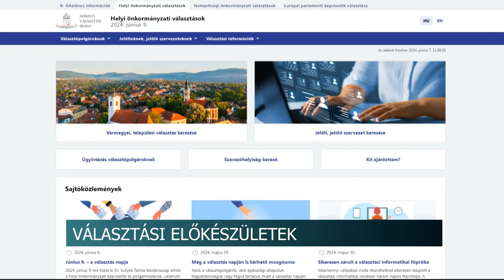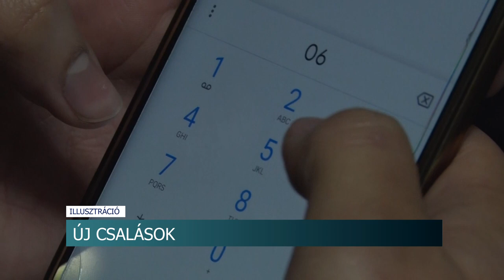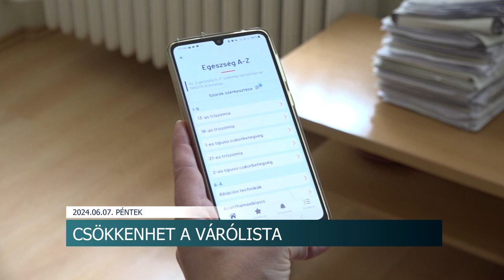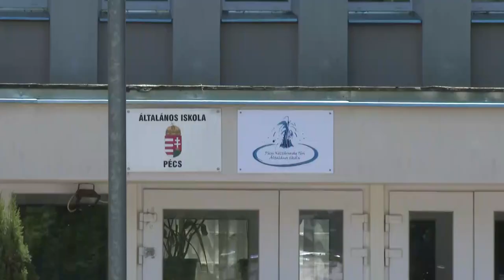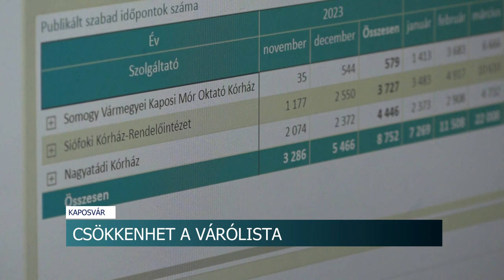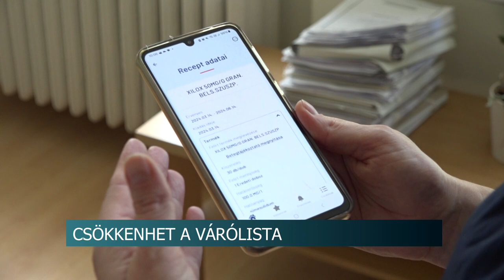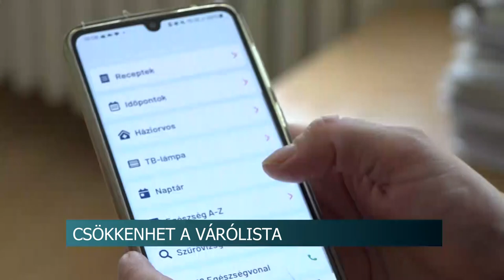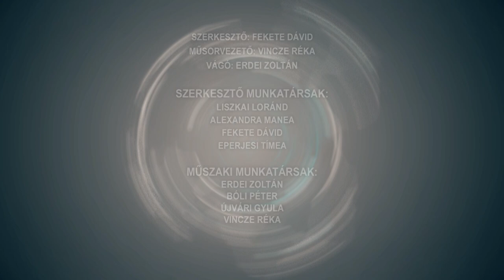Híradó - 2024.06.07.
Dunai árhullám - belvízvédelmi készültség Tolna vármegye szakaszán
Előkészületek - Június 9-én választ az ország
Együtt szoríthatunk a magyaroknak - Szurkolói teraszt alakítanak ki a Labdarúgó Európa Bajnokság idejére Szekszárdon
szentmise - Megáldották Dombóváron a felújított Jézus Szíve-templomot, Szentháromság-szobrot